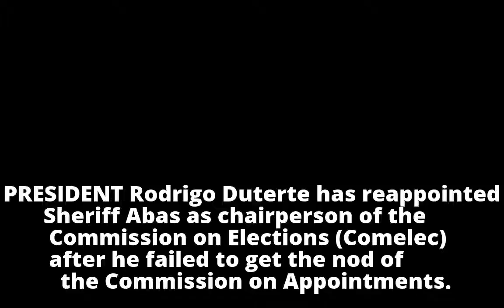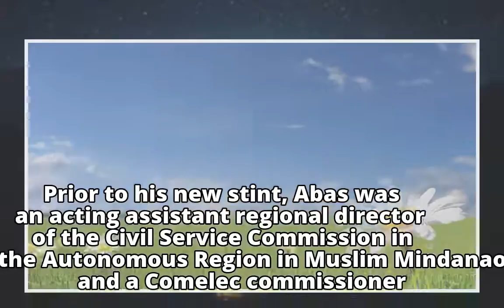Abas re-appointed to ComelecAbas re-appointed to Comelec